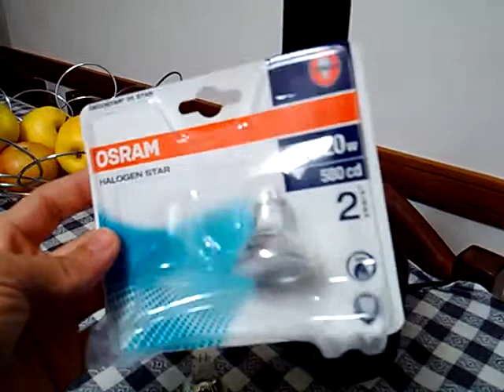Sirrah Colibri 1984 disegno di Albini Helg Piva lampada touch lamp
Lampada di Sirrah , ditta italiana produttrice di luci d'autore.

La lampada in questione si chiama Colibrì , dal disegno essenziale e pulito in linea con le forme anni 80 tipicamente geometriche.

Di ottima fattura , si distingue non solo per le sue forme ma anche per il suo interruttore a sfioramento , per l'epoca idea brillante.

Complimenti Sirrah!

Per vedere altri oggetti d'autore d'epoca visita Ebay annunci nel paese si Valeggio sul Mincio provincia di Verona nella categoria ARREDAMENTO , PER LA CASA , OGGETTI DI DESIGN